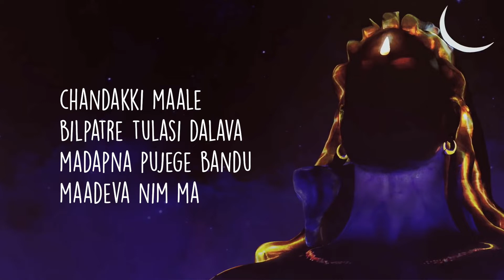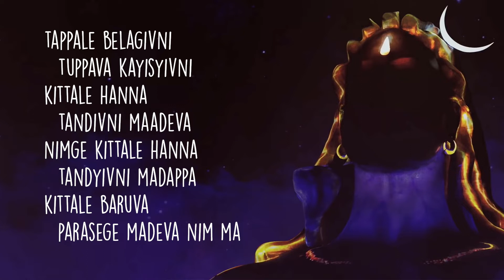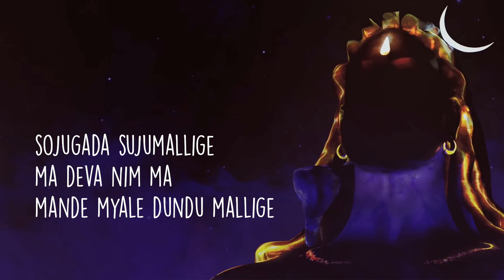Sojugada Sooju Mallige Lyrics | Ananya Bhat | Isha Mahashivratri 2020 | Lyrical video | Mysticism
A lyrical video of the song Sojugada Sooju Mallige sung by Ananya Bhat during Mahashivratri 2020.